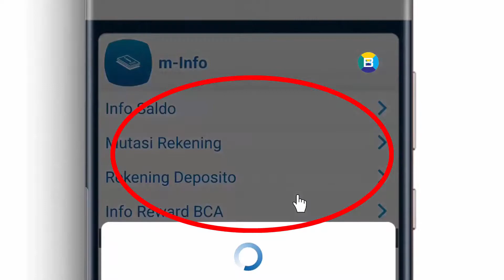Apa Itu PIN BCA Mobile Banking & Fungsinya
Ini yang dimaksud dengan PIN BCA Mobile (mPIN) dan fungsinya. Langsung mulai tanpa bertele-tele. Gambar jelas dan mudah dipahami